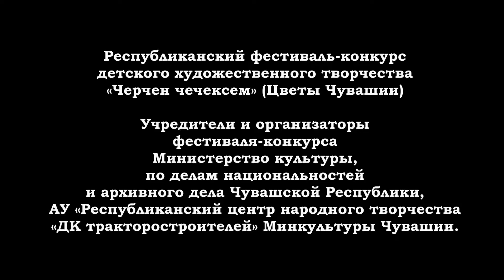Цветы Чувашии 30 марта Ср Татмыши Укалча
Республиканский фестиваль-конкурс
детского художественного творчества
«Черчен чечексем» (Цветы Чувашии)

Учредители и организаторы
фестиваля-конкурса
Министерство культуры,
по делам национальностей
и архивного дела Чувашской Республики,
АУ «Республиканский центр народного творчества
«ДК тракторостроителей» Минкультуры Чувашии.